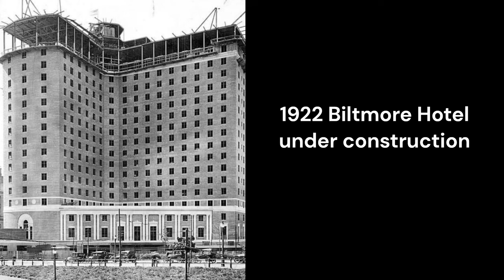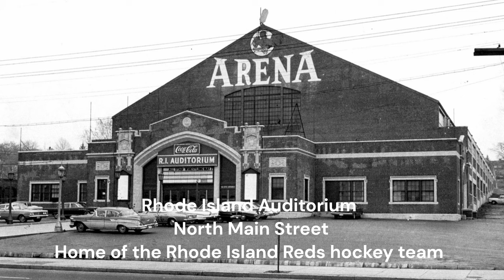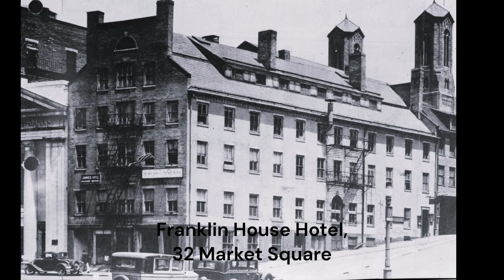Lost Providence, Rhode Island, Part 2; a short video film by Jéanpaul Ferro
In spring 1636, having been banished from Salem, Massachusetts for questioning Puritan belief, Roger Williams traveled south until he came upon a braid of Seekonk River.  After crossing the mighty headwaters he was met by a native party of Narragansett people who lived and hunted around the gorgeous bay named after them.  They greeted the vanquished Pilgrim with the words "What cheer, Netop."  Hello, friend!

Finding the area beautiful, Roger Williams asked if he could purchase a tract of land from chief sachems Canonicus and Miantonomi who heartily obliged.  Here, Williams and his small band of followers established a new, permanent settlement, convinced that divine providence had brought them there.  The new settlement was going to establish a haven for separation of church and state, freedom of speech, and freedom of religion.  Roger Williams named this beautiful paradise, where the rivers came together and emptied into a luxuriant blue bay: Providence Plantations.

Please enjoy this pictorial video of the great city of Providence, Rhode Island.  Once the jewelry capital of the world, Gorham Silver, the 1928 NFL League Champion Providence Steam Rollers; the 1884 Major League Baseball World Champion Providence Grays, who played at Messier Street Stadium; Railroad Hall, where Abraham Lincoln gave his famous 1860 speech to well over 1,500 Rhode Islanders; and to were today the awe inspiring Waterfire art installation sits atop the main three Providence Rivers of the the Moshassuck, Woonasquatucket and the Providence; a by-weekly summer event that has drawn over 10,000,000 people worldwide and that many travel magazines have called one of the top 5 things people must experience at least once within their lifetime.  I hope you enjoy this video experience, Lost Providence, Part 2 as much I enjoyed putting it together.  --Jéanpaul  Ferro

Bio

Born in Scituate, Rhode Island, Jéanpaul Ferro is a 10-time Pushcart Prize nominee.

Lost Van Gogh: The lost, the rare, the stolen, the obscure, the destroyed, the beautiful.

Video produced by Jéanpaul Ferro
Roger Williams Memorial Statue cover photograph by tenchiro
Swan Point Cemetery children in snow grave photograph by Jéanpaul Ferro
Broad Street Synagogue by Kenneth C. Zirkel